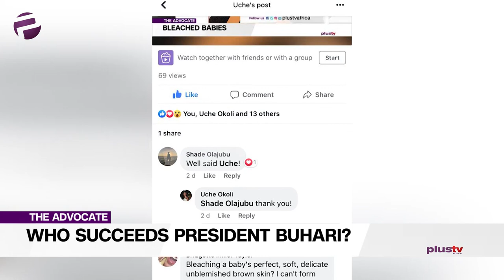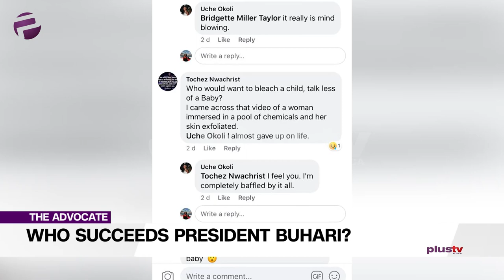2023 Elections: Who Succeeds President Buhari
Welcome to the Advocate. Undoubtedly the celebrations of Christmas are still in the air and the new year is already upon us and the Advocates are keeping things seasoned and spicy.

Saidu is also reflecting and projecting, I guess the turn of the year has this effect, yet he seems to come up with more questions than answers